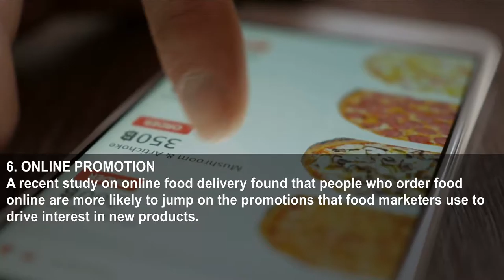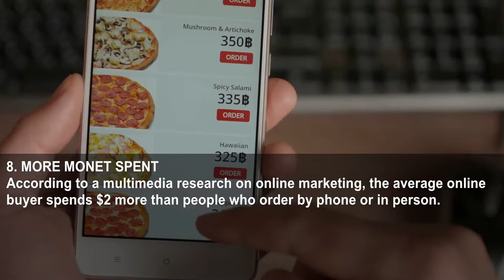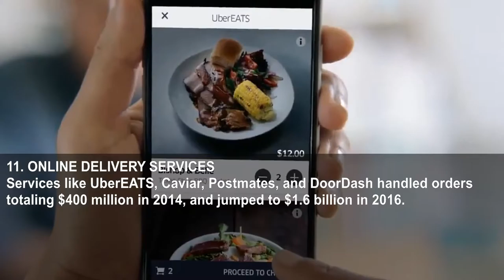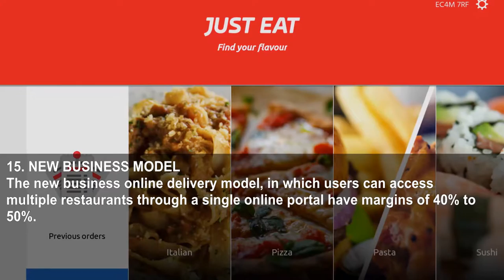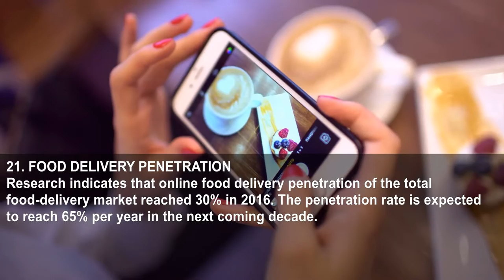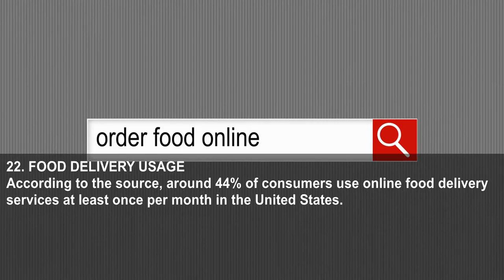24 Effects The Web Is Having On Food Delivery That Will Make You Hungry